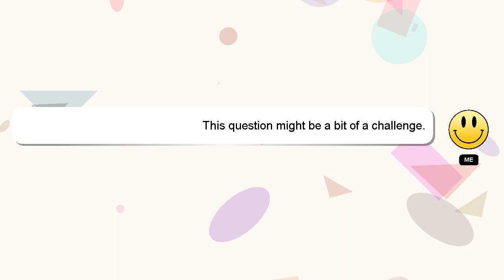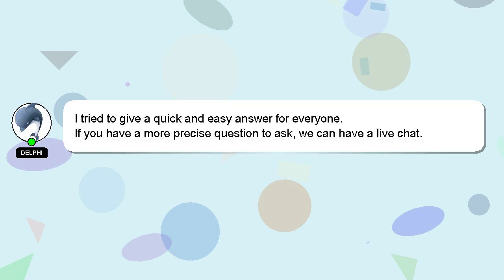How to hold a guitar if you are right handed?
A quick introduction about me, Hello there, my name is Delphi. I am here to assist you in getting the answers you need. - How to hold a guitar if you are right handed?

Let me know if you have more specific questions or concerns by leaving a comment or starting a chat. Your answer will be acknowledged and appreciated, and I will 'heart' it as a sign of gratitude.

*2 What we are experimenting :*